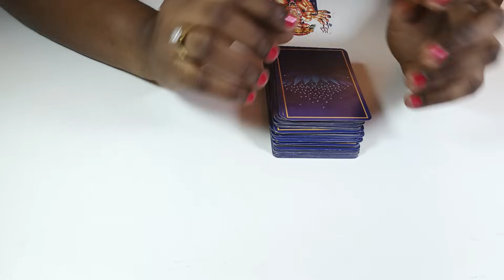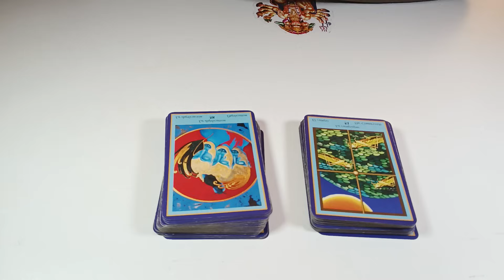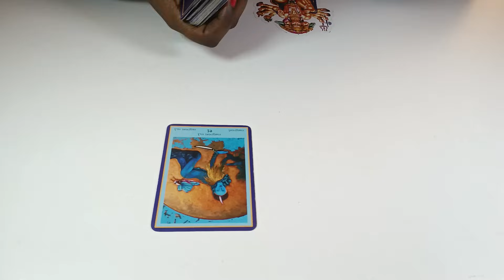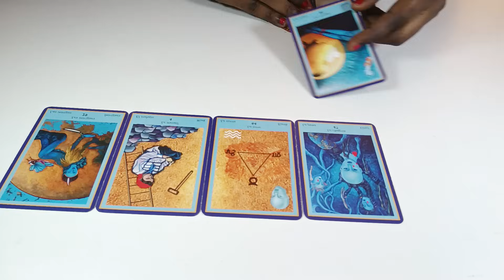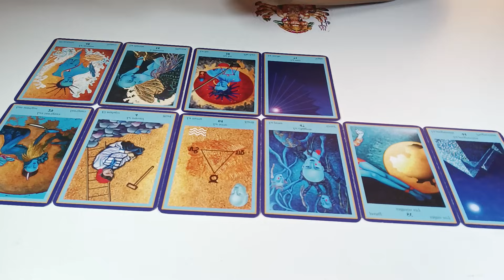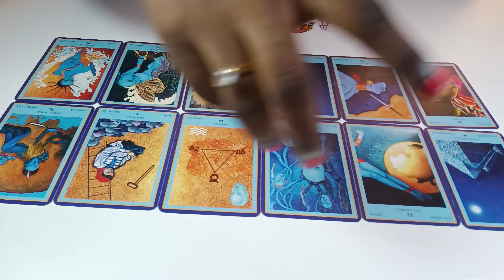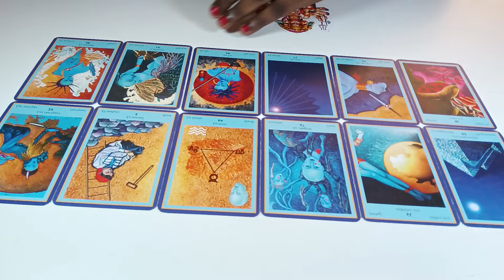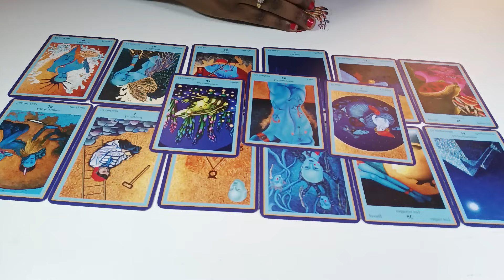Cette personne se prépare pour te trahir....Une reconnaissance s'il peut laisser son ego démesuré...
Les Formations disponibles:
- SOINS ENERGETIQUES
- MAGNETISME
- LA CATOMANCIE
-LA VOYANCE

Les accompagnements disponibles:
Don...Destinée...Et orientation